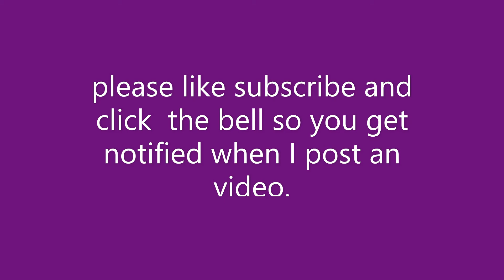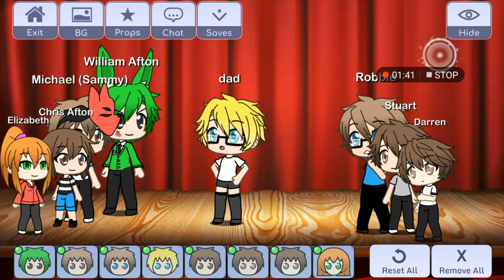My oc's backstory{part 3} singing battle